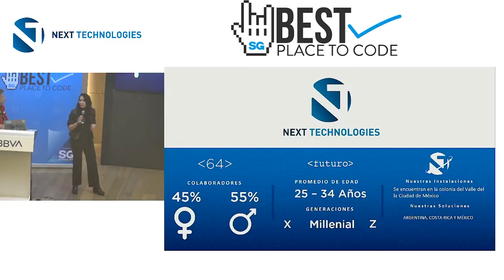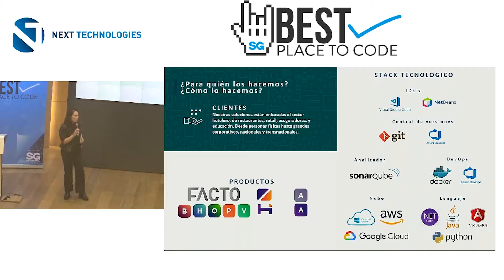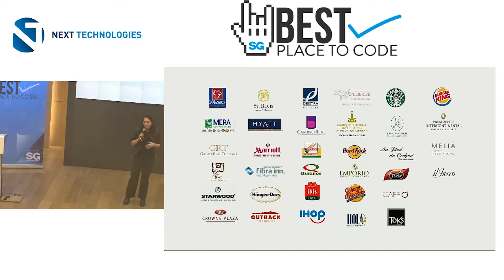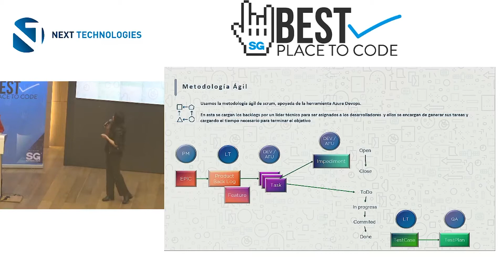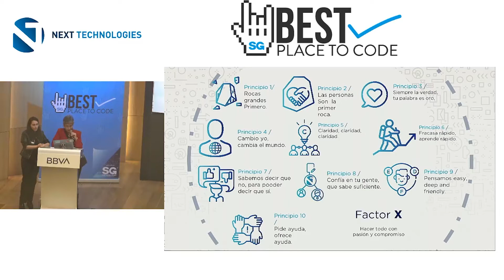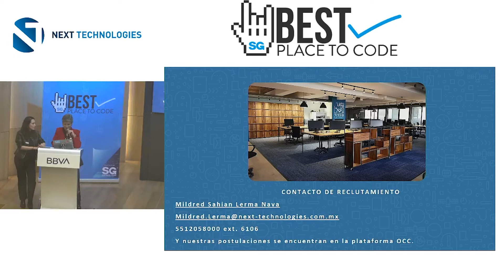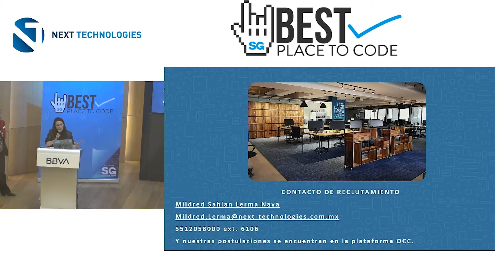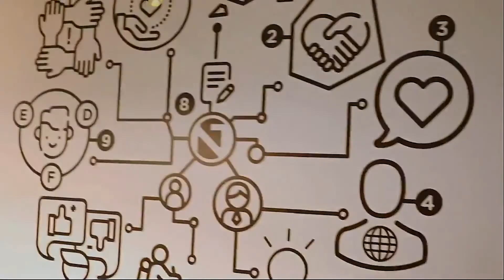Showcase Bestplacetocode CDMX 2020 - Tecnologías siguientes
Conoce por qué Next Technologies cuenta con la acreditación Best Place To Code